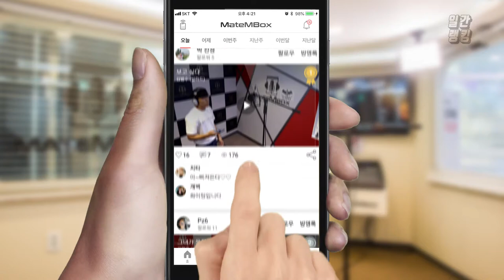메이트엠박스 일간 랭킹 순위 TOP4 2018년 8월 11일 [daliy ranking]